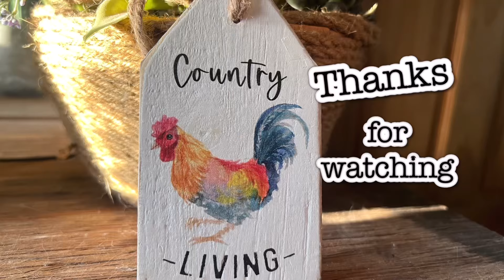Timber jack Skidder tried to get work done at off grid property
This video is about us going to the arid property. We tried to get some work done with the 230 Timberjack skitter we were able to switch out the SD cards on our trail cams always checking out for trespassers great footage of all the wild animals that is at the off grid property, but again the Timberjack skitter was not working great. Derrick is going to have to fix it again. New parts but that’s OK. It is part of the journey. The weather was nice little chilly but slowly getting better. Spring is here. Please comment hit the button and if you’re not a subscriber, please subscribe I want to hear from everyone even if it’s just a hello thank you all for watching and we will catch you on the next one.